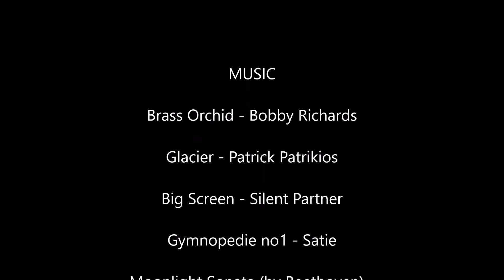Put your Head phones on, watch, listen and enjoy humans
A selection of videos spliced together with music following the adventures of cmdr Bapsta & cmdr Eros Madelung in the galaxy of Elite Dangerous.

FRIDAY, 5 FEBRUARY 2021 AT 17:00 UTC
FTM - Isfahan - Mega Gin Wanderer
Free  · Online event